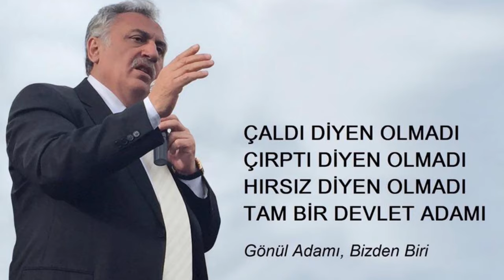Ardahan’ın Yollarında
‪ARDAHAN'IN YOLLARINDA

‪Güller Açıp Bağlarında‬
‪Eyle Bir Yar Sevmişem Ki‬
‪Onüç Ondört Çağlarında‬

‪Eyvah Dimme Dimme‬
‪Nazlı Yar Dimme‬
‪Men Özüm Sarhoş‬
‪Sen Şerap Verme‬

‪Dimme'yi Ben Çayda Gördüm‬
‪Elinde Bir Bayda Gördüm‬
‪İki Öptüm Bir De Sevdim‬
‪Ondan Ne Fayida Gördüm‬

‪Eyvah Dimme Dimme‬
‪Nazlı Yar Dimme‬
‪Men Özüm Sarhoş‬
‪Sen Şerap Verme ‬

Yöresi: Kars-Ardahan
Solist: Başkal
Müzik Yapım: Oktay Kaya
Video: Volkan Bilici